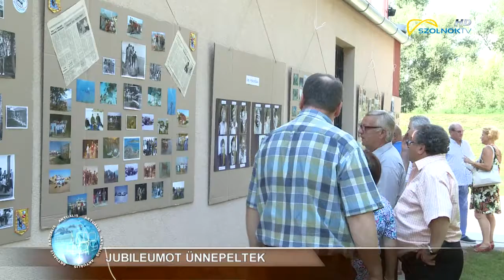Jubileumot ünnepelt a Szoloki Búvár SE 2018.08.06.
50 éves lett a Szolnoki Búvár Sportegyesület. A 1967-ben alakult társaság születésnapját mérföldkövek felelevenítésével ünnepelte. Az egyesület tagjai között ma is többen versenyszerűen sportolnak. A búvárok nemcsak itthon, hanem külföldi terepen is rendszeresen kipróbálhatják magukat.